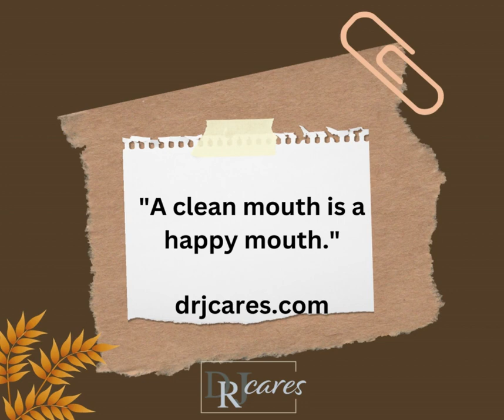"Your teeth can tell a story, so make it a good one."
to know more about how to be successful in Dental Business.